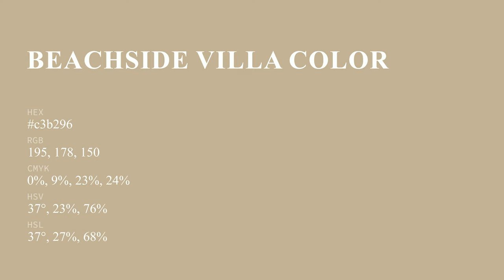Beachside Villa color c3b296 hex color - Brown color - Cool color c3b296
What color is Beachside Villa ? c3b296 hex color - Brown color - Cool color c3b296

Hex c3b296 Color Code is also known as Beachside Villa color.